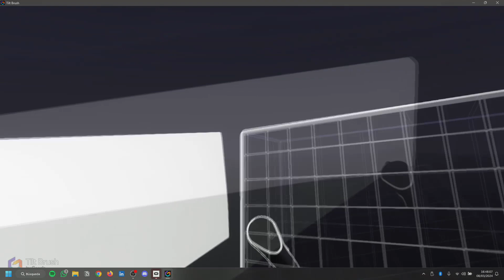Explorando el espacio Virtual VR - Arte colaborativo IAACC Pablo Serrano Laura Guarnieri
Os muestro un resumen de la actividad que he compartido este mes con un grupo de Artistas de Zaragoza, creamos entorno al intraespacialismo y entre todas le dimos forma a varios espacios expositivos virtuales, también hemos podido explorar y crear de forma gestual en un entorno artístico virtual